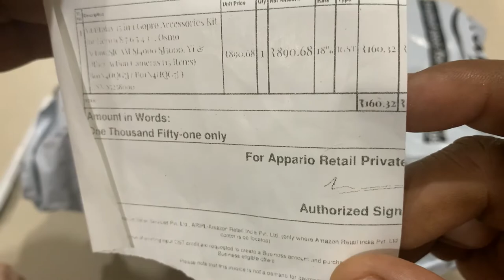Yantralay 15 in 1 Gopro Accessories Kit for Hero 9 8 7 6 5 4 3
Compatible With: Hero 8/7/6/5, SJCAM, OSMO ACTION, Yi, EKen,Noise & All other Aciton Cameras
The extendable Selfie Monopod + Tripod mount adapter + Long Screw. It can work with all compact point and digital cameras that has self-timer and tripod. AdjustableBall-head allow you to easily adjust angle, extends your reach when taking photos.
Head Strap, Chest Strap & Wrist Strap is adjustable & compatible with all sizes Action Cameras
A Complete Adventure Accessory Kit For Your Action Camera.
Kit Includes:1 x Wrist band 1 x Head Strap Mount 1 x Pouch 1 x Bicycle(Bike) Mount 1 x Chest Strap Mount 1 x Extendable Handle Monopod 1 x 360 degree rotation backpack clip 2 x J-hook Buckle 1 x Tripod Adapter 1 x Car Suction Cup Mount Holder 1 x Tool 1 x Floating Handle Grip, 1 x Mini Tripod & 12 x Antifog Inserts With Silica